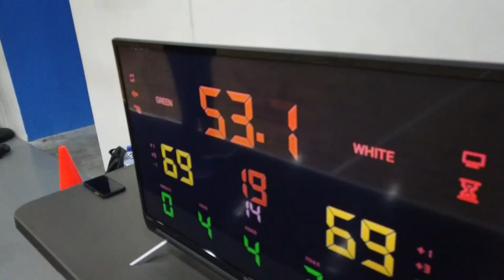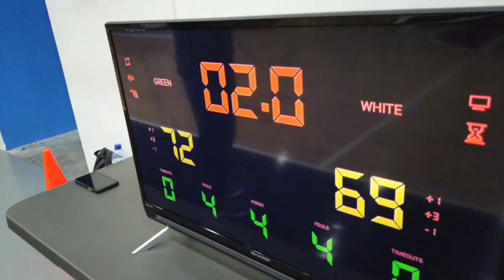Adult Basketball Camp 02.01.20